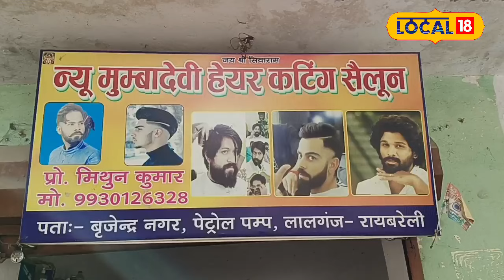UP Lok Sabha Election Result: Rahul Gandhi ने यहां Trim कराई दाढ़ी, दुकानदार ने बोला ऐसा..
Lok Sabha Result 2024: Rahul Gandhi ने यहां Trim कराई दाढ़ी, दुकानदार ने बोला ऐसा

A shopkeeper of Rae Bareli district is becoming famous in the media amidst the discussion of the victory of I.N.D.I.A alliance Congress candidate Rahul Gandhi from Rae Bareli, the Lok Sabha seat which is always in discussion in the whole country as a VVIP district. It is noteworthy that Rahul Gandhi, who reached Rae Bareli during the Lok Sabha election campaign, had stopped at this young barber's shop and got his beard set.
पूरे देश में वीवीआईपी जिले के रूप में हमेशा से चर्चा में रहने वाली लोकसभा सीट रायबरेली से I.N.D.I.A गठबंधन कांग्रेस के प्रत्याशी राहुल गांधी की जीत की चर्चा के बीच रायबरेली जिले का दुकानदार मीडिया में फेमस हो रहा है. गौरतलब है कि लोकसभा चुनाव प्रचार के दौरान रायबरेली पहुंचे राहुल गांधी ने इस युवा नाई की दुकान पर रुक कर अपनी दाढ़ी सेट करवाई थी.